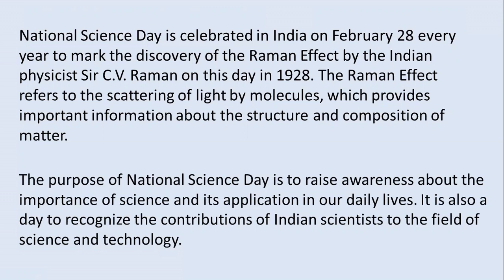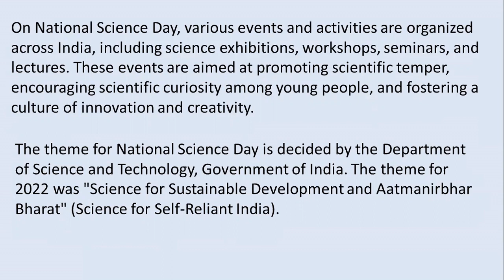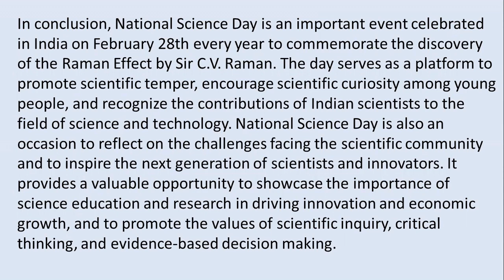"Exploring the Wonders of Science: Celebrating National Science Day in India"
"Discovering the Future of Science: Celebrating National Science Day in India"
"From Raman Effect to Space Exploration: Celebrating India's Contributions to Science"
"Fostering Innovation and Creativity: Insights from National Science Day Celebrations"
"Inspiring the Next Generation of Scientists: Celebrating National Science Day in India"
"The Power of Science: Highlights from National Science Day Celebrations Across India"
"Science and Society: Celebrating National Science Day and its Impact"